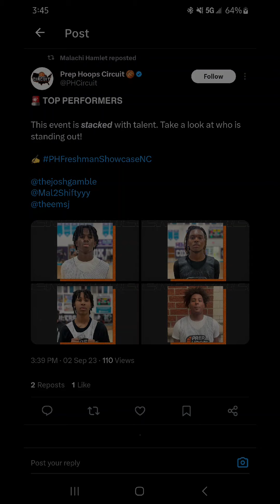PrepHoops Freshman Showcase c/o 2027 Malachi Hamlet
PrepHoops Fresman Showcase was something that Malachi Hamlet was looking forward to. This was a stage where he showed his leadership, ability to score, basketball IQ and his composure all while competing against some of the best South Carolina and North Carolina have to offer in the 2027 class. His play allowed him to receive a Top Performer Recognition on their social media! The staff was great, and he appreciated the opportunity. Goals set on being invited to the Top250 next year.